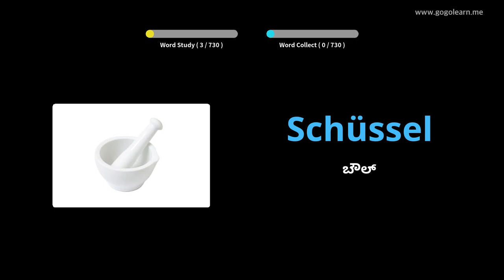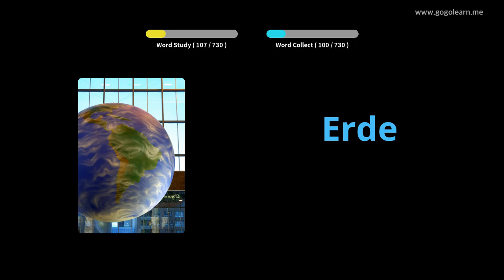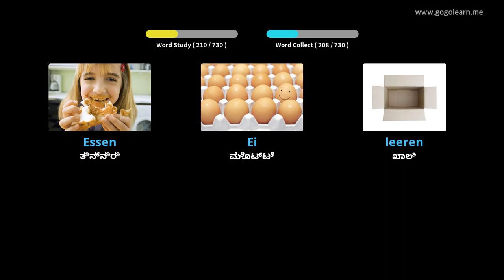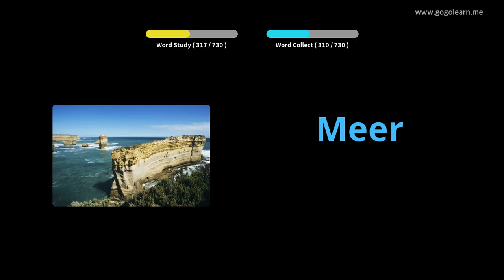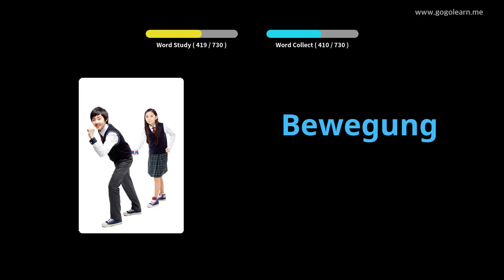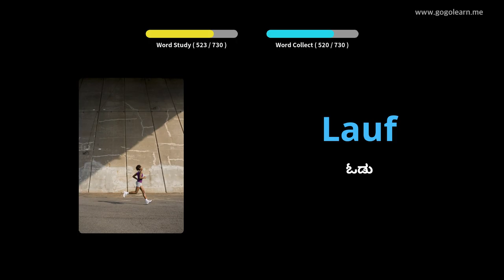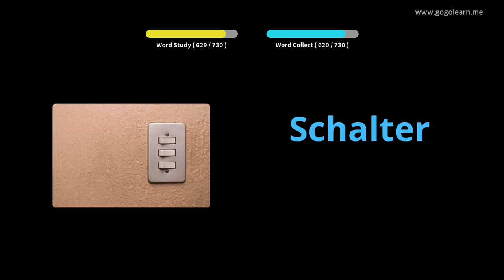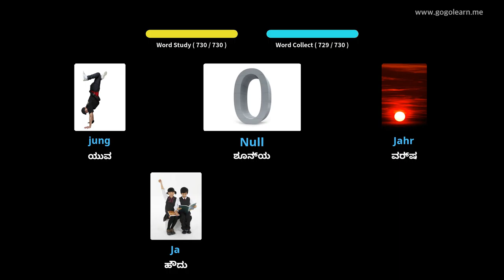ಜರ್ಮನ್ ಶಬ್ದಕೋಶ ಮಕ್ಕಳು |Golearn